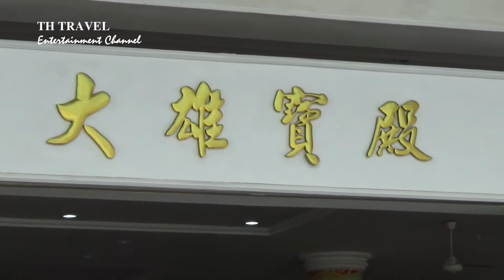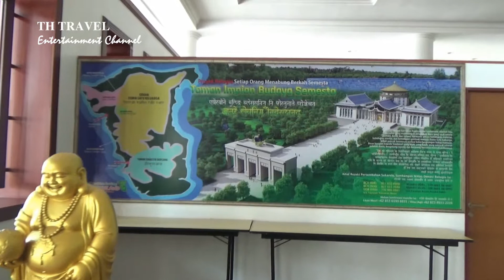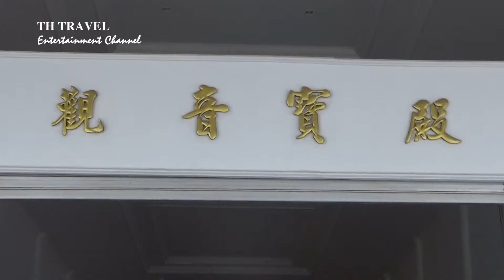Maha Vihara Duta Maitreya | Chùa Di Lặc lớn nhất Đông Nam Á | The largest pagoda in Southeast Asia.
Chùa Di Lặc Maha Vihara Duta Maitreya, Batam, Indonesia là ngôi chùa lớn nhất Đông Nam Á. Đó là môt ngôi chùa của người Hoa trên đảo Batam
 Maha Vihara Duta Maitreya, Batam, Indonesia is the largest pagoda in Southeast Asia.
Kênh của chúng tôi - Our channel: TH Travel
ID kênh YouTube: UCkC4v-LBewds8Z3y6EBsguQ
Go with us and enjoy the life with us. We love a healthy way of living and we think you do too. Let's go now.